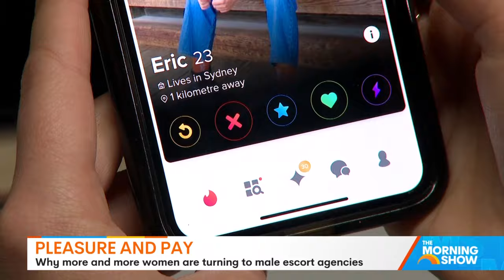Why more women are turning to male escort agencies | Sunrise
'Her Confidant' is an elite male escort agency in Melbourne founded by Anna Grosman to remove the shame and stigma surrounding the industry. Her business offers a roster of quality 'companions' primed and ready for intimate dates, respectful conversations and sensual experiences.